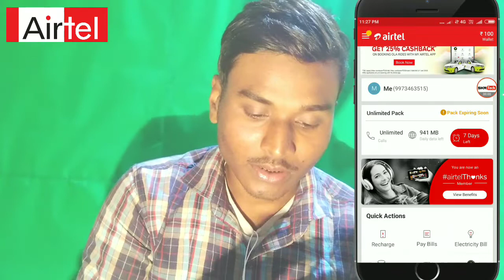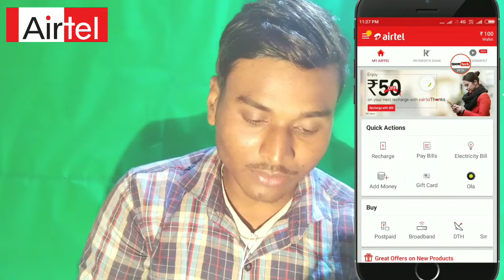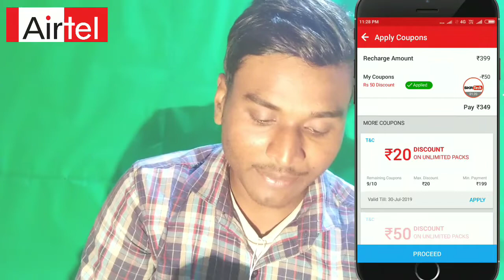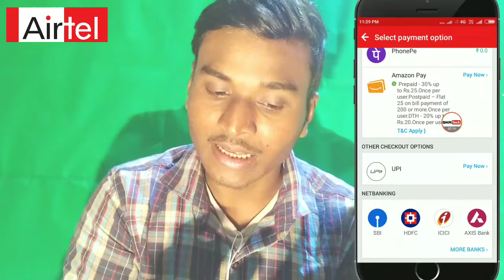How To Get Airtel Rs50 Every Recharge Discount | Airtel Rs 100 Cashback Airtel Payment Bank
Dosto Aaj Ke Video Me Airtel Prepaid Sim User's Ke Free Recharge Voucher Rs 50 Cashback Discount Coupon codes Ke Bare Me Bataaya Hun, Yadi Aaplog Airtel Sim User Hain To, Google Play Store Se My Airtel App Download Kijiye Aur 399 ke Recharge par 400 ke Discount Voucher Free Me Get Karen, Sath Hin Sath Airtel Wink Music App Top Par Maine App Link Diya Hun, Wahan Se Download Kijiye Aur Every Refer Par Rs 10 get kijiye,